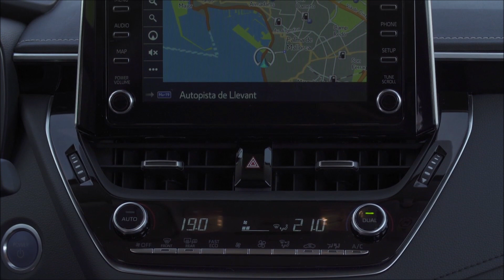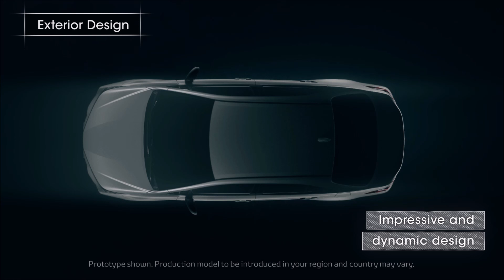Novo Corolla 2020 no Brasil em setembro - preços (estimativa) e detalhes